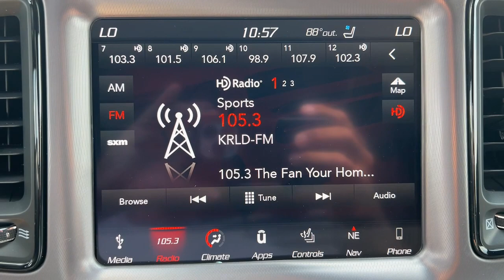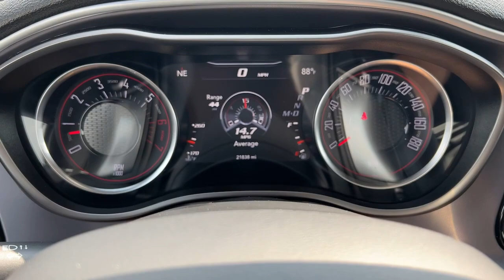2019 Dodge Challenger Granbury, Fort Worth, TX KH574117H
EXT_COLOR] Used 2019 Dodge Challenger available in Granbury, Texas at Shottenkirk Hyundai. Servicing the Fort Worth, TX area.
2019 Dodge Challenger R/T Scat Pack - Stock#: KH574117H - VIN#: 2C3CDZFJ5KH574117

Shottenkirk Hyundai
4960 East Highway 377

CARFAX One-Owner. Clean CARFAX. APPLE CAR PLAY, ANDROID AUTO, LEATHER INTERIOR, BLUETOOTH, ALLOY WHEELS, LCD DISPLAY SCREEN, POWER DRIVER'S SEAT, POWER PASSENGER SEAT, HEATED FRONT SEATS, COOLED FRONT SEATS, BLIND SPOT MONITOR, BACK UP CAMERA, 3.09 Rear Axle Ratio, 506 Watt Amplifier, 9 Amplified Speakers w/Subwoofer, Adaptive Damping Suspension, Alloy wheels, Alpine Audio Group w/Subwoofer, Blind Spot & Cross Path Detection, Brake assist, Brembo 6-Pot Fixed Front Caliper Brakes, Center Rear 3-Point Seat Belt, Door Trim Panel w/Ambient Lighting, Driver Convenience Group, Electronic Stability Control, Emergency communication system: SiriusXM Guardian, GPS Antenna Input, HD Radio, Heated front seats, Heated Steering Wheel, High-Intensity Discharge Headlamps, Navigation System, Panic alarm, ParkView Rear Back-Up Camera, Performance Shift Indicator, Plus Package, Power driver seat, Power Multi-Function Foldaway Mirrors, Power windows, Quick Order Package 24G R/T Scat Pack, Remote keyless entry, Rhombi 2-Pc Wheel Center Cap, Split folding rear seat, Steering wheel mounted audio controls, Surround Sound, Wheels: 20 x 11.0 Devil's Rim Aluminum, Wheels: 20 x 9.0 Black Noise, Widebody Competition Suspension, Widebody Fender Flares, Widebody Package (DISC). Priced below KBB Fair Purchase Price!brbrWhite Knuckle Clearcoat 2019 Dodge Challenger R/T Scat Pack 2D Coupe RWD 8-Speed Automatic SRT HEMI 6.4L V8 MDSbrbrbrAwards:br  * 2019 KBB.com 10 Coolest Cars Under $30,000   * 2019 KBB.com Brand Image AwardsbrbrAt SHOTTENKIRK HYUNDAI located in Granbury, TX all of our Pre-Owned vehicles go through a 100 point plus inspection. The oil and filter are changed, complete brake inspection, tire rotation, safety inspection, and all fluid levels are topped off. If we find anything that needs attention, we address the issue and fix it. So, buy with confidence that you are getting a quality vehicle. Trade-ins are always welcome. We offer financing from over 25 lenders and credit unions locally and nationally.